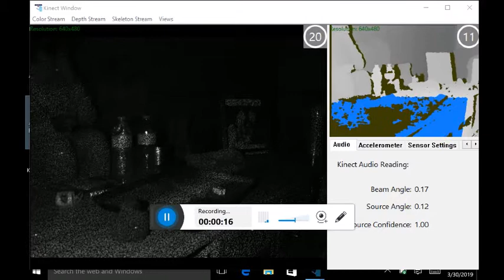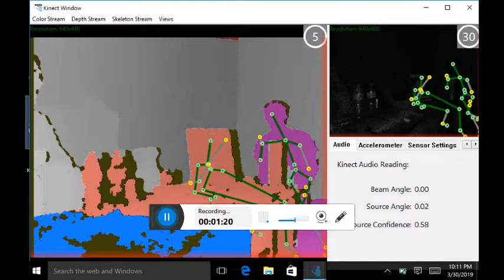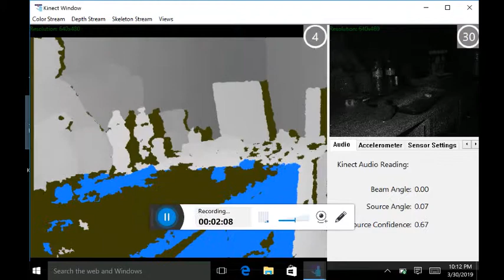Another clip of Hamlet house investigation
We where in the living room doing ghost box session , and spirit was sitting on the table. ?